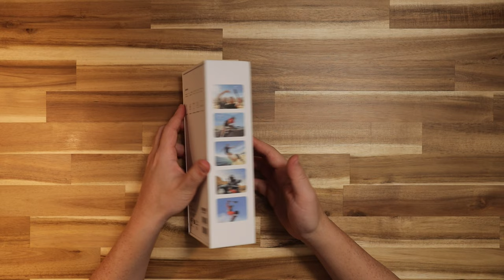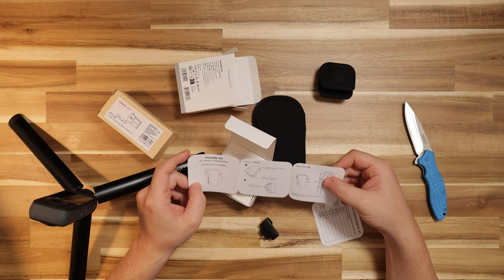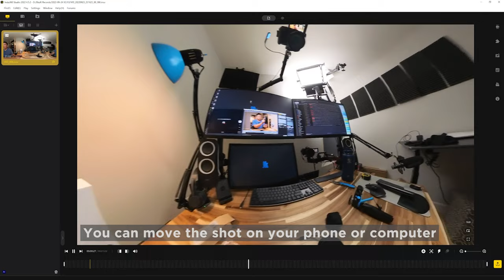Insta360 X3 and Accessories Unboxing & Testing - My favorite Architectural Site Survey Tool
Insta360 has released an updated 360 camera, X3. I will be unboxing and testing out its features along with showcasing some of its useful accessories. This camera has become an essential tool for my architectural site surveys. Watch this video to find out why!

🛒Insta360 X3 - 360 Camera

🛒Monopod / Selfie Stick Feet:

🛒Comica Wireless Microphone:

⌛Timestamps:
0:00 - Intro
1:30 - On The Box
2:24 - Unboxing Insta360 X3
6:41 - Comparison with Insta360 ONE X2
9:10 - Lens Cap
9:32 - Storage (Micro SD Card)
10:23 - How to set up the camera (X3)
11:32 - Invisible Selfie Sticks (comparison)
16:46 - Architectural Site Survey Setup
17:42 - External Microphone Adapter (Vlogging Setup)
21:47 - Microphone Bracket (for Rode Wireless GO)
23:56 - 360 Video recordings with wireless microphone
24:47 - Outro